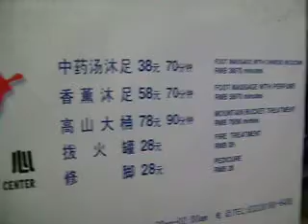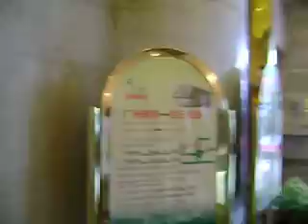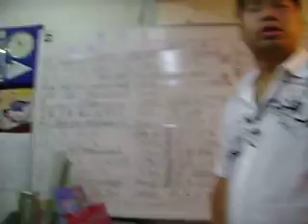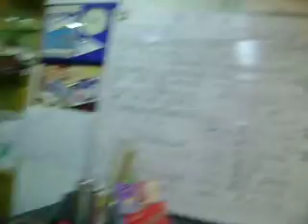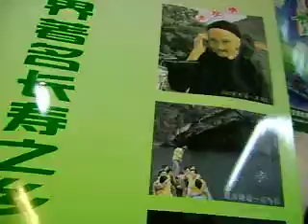walkthrough of my hotel in Guangzhou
walking from my hotel room to the lobby and then some more video log